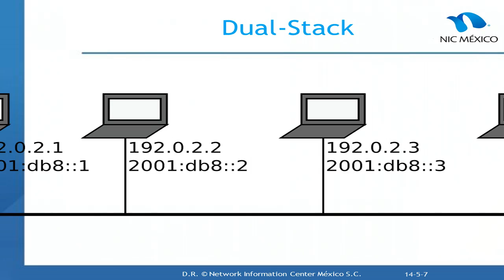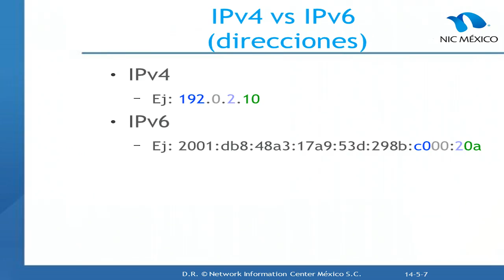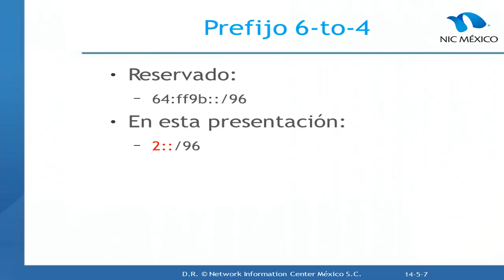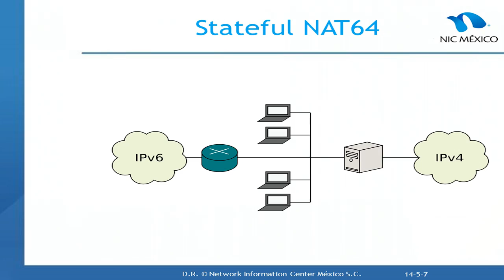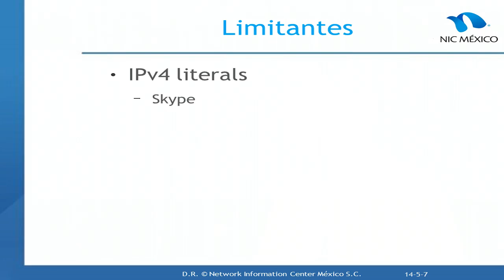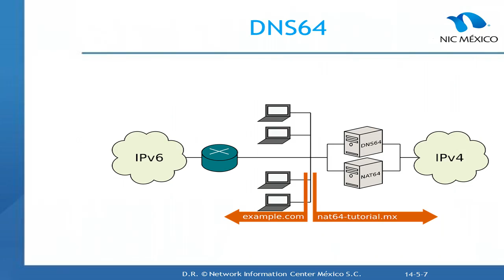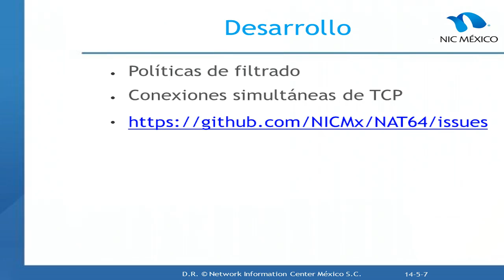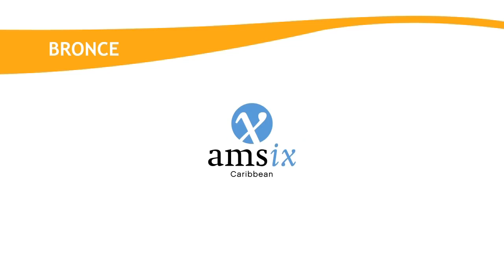LACNIC21 - Jool- Alberto Leiva, NIC.mx